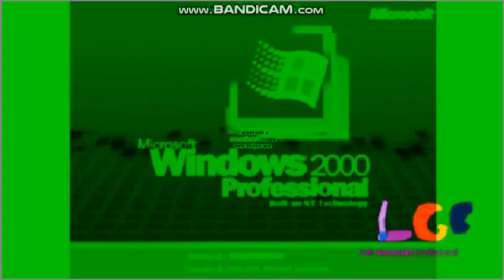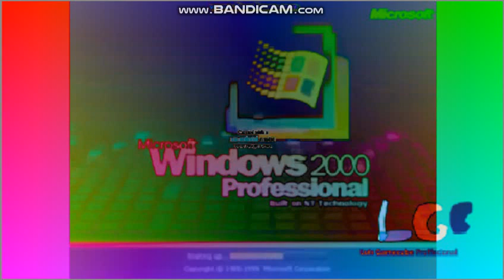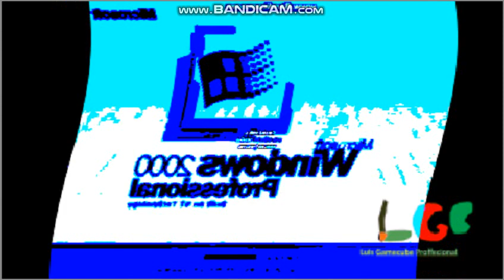Preview 2 Windows 2000 V2 Effects AVS Version Vegas Pro